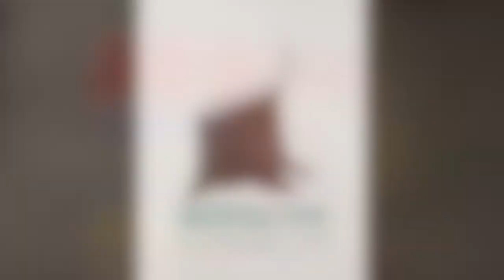Huey Hudson | Powerful Church Arising, Spiritual Warfare | See, Believe, Do | 10/18/16